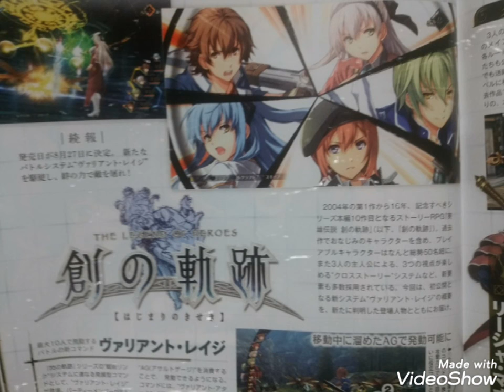英雄伝説創の軌跡 軌跡シリーズのデータ連動特典